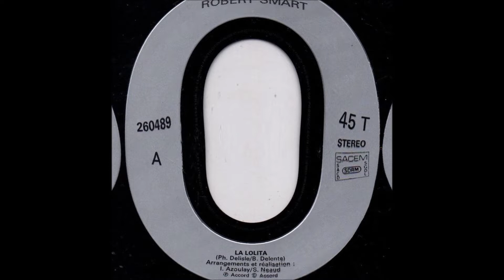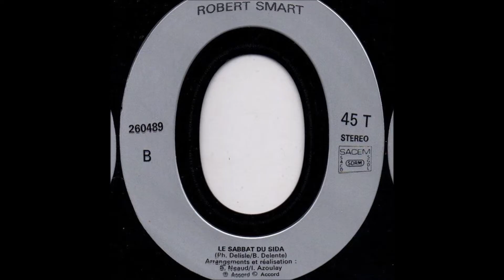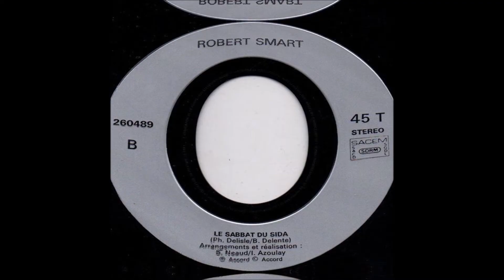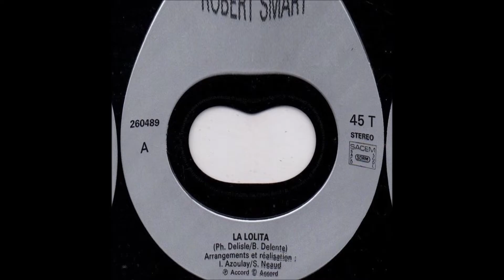Robert Smart "Le sabbat du sida" (1989)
Face B  de leur 45 tours